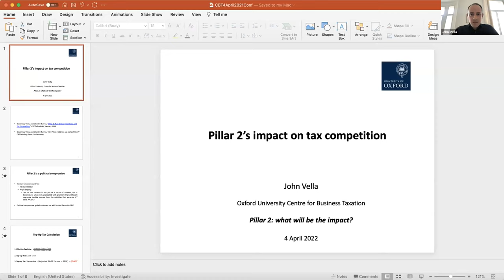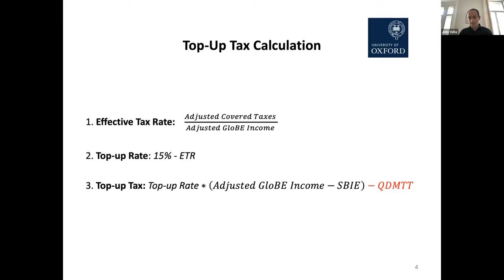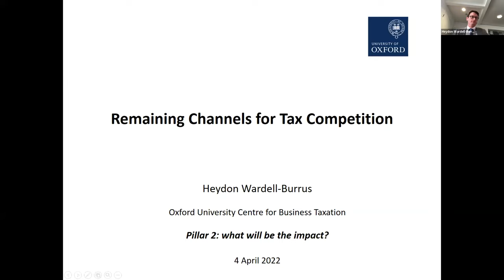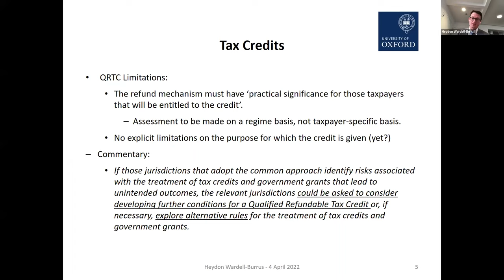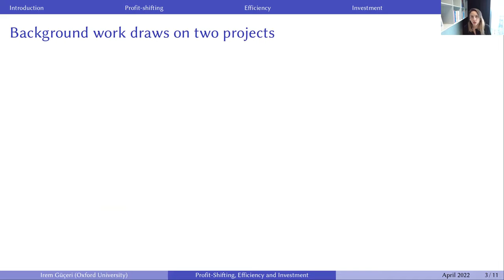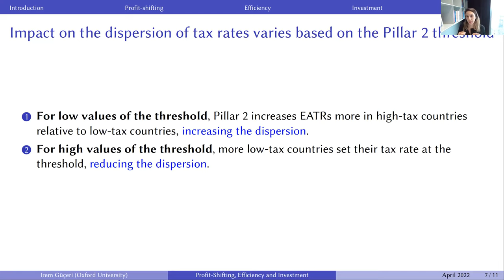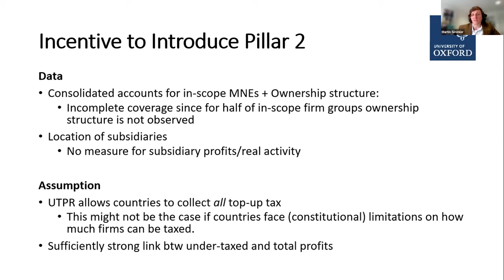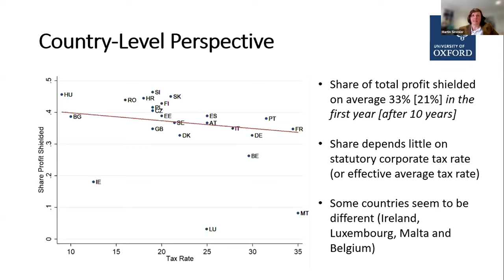Pillar 2: What will be the impact?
The conference began with presentations and discussion with Pascal Saint-Amans from the OECD and Itai Grinberg. And finally, the issues were debated by a panel of internationally-known participants from business, practice, and tax policy.

The agreement by the OECD’s Inclusive Framework to implement a global minimum tax has been hailed as a fundamental breakthrough in the reform of international tax. Janet Yellen, the US Treasury Secretary, said the “agreement represents a once-in-a-generation accomplishment for economic diplomacy”. Larry Summers, a previous US Treasury Secretary, said “this agreement is arguably the most significant international economic pact of the 21st century so far.”

Does the agreement – Pillar 2 of the OECD’s Two Pillar Solution – match up to the hype? The two key objectives have been to suppress both profit shifting by multinational companies and tax competition amongst countries. How far will Pillar 2 be successful in meeting each of these goals? How complex will implementation be? What outstanding issues are there?